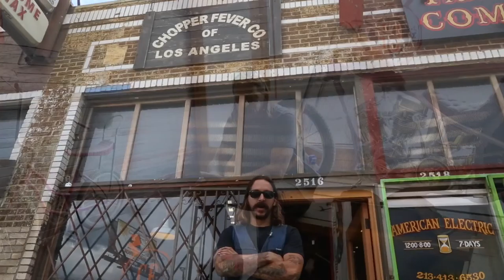Jon Dragonette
Jon Dragonette brings an intimate, first person

perspective to his pictures that sets him apart

from his peers. Displaying a keen eye for detail and subject

matter— whether it’s on the road, running time trails

at the Bonneville Salt Flats, or creating portraits in the

studio— he provides the viewer with a decisive view into

the cosmos of the culture he is immersed in. Authentic,

personal and unpretentious, Dragonette’s shots

of friends, acquaintances and colleagues offers a gritty

yet humane perspective of a specific strata of urban

Americana.